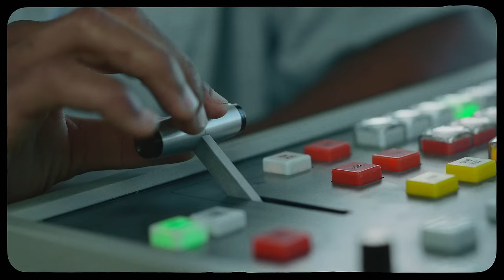Jordan Ward - Lil Baby Crush (Official Video)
Produced by: @lido & @mayerhawthorne
Recording Engineer: @thecratefulhead
Mix Engineer: @joshua_deguzman
Mastering Engineer: @beckermastering

Director: @pdlfilms @dylanmcgale
Producer: @where.em.i
Production Co: @trikon.xyz
1st AD: @mark_kaercher
BTS: @aidan_delgado

DP: @jakecoury
1st AC: @eric_gauntt
2nd AC: @kateruthenbeck
Steadicam: @noswayjose

Gaffer: @sebastien.nuta
BBE: @_jcfalcon
Key Grip: @taylor_reick
BBG: @kevin_pontrelli
Swing: @emma.lugosi
Swing: Leo Martinez

Creative: @andrewibea @peanutbutterjamietime

Production Designers: @mamovernet @blak3hilt0n
Set Dressers: @m0babyyy @bydrozen

Edit: @fligglewiggle
Color: @strackazar

PA: @saalika.khan

@nizzybabey - Crush
@247ze - Dancer
@kileighwilliams - Dancer
@jakelandgrebe - Dancer

Lyrics:
She look like 90s R&B
Her friends, like SWV
Took the weave out and left it short
It still look hella good to me
Really, I’m your secret biggest fan that’s still your friend
We kick shit with everyone, I need something more intimate
You got a lil taste for thuggish types you can soften
Well, I’m thuggin to the beach baby, join me if you can!

All these years never said a thing
Knowing me it’s probably not hard to tell
I could lose seeing you casually, or all my nights sleeping well

Damn, it’s just a crush!
Damn, it’s just a lil baby crush
Oooooo
(I’m getting way too old to crush)
Oooooo
(Just a lil baby crush)

She’s from the A with a lil butt
I wanna take her somewhere tucked
Could cover, but she make enough
She’s on the stage with everyone (yuh)
Baby she tough (woah)
Just copped her merch to show support, I hope she cakin’ it up (bands bands bands!!)

All these years, hard to say one thing
You’ve got friends, and they know my body well
Can’t be mad my business out in the streets
I still hope you come see for yourself

Music video by Jordan Ward performing Lil Baby Crush.